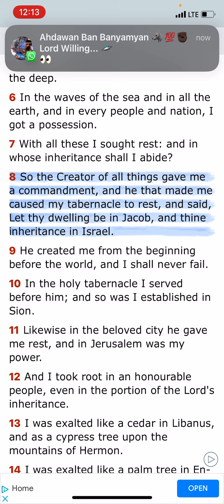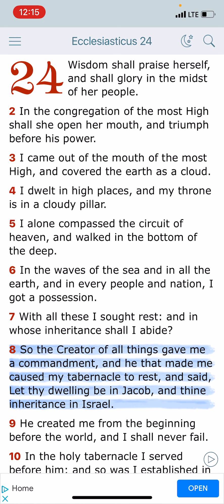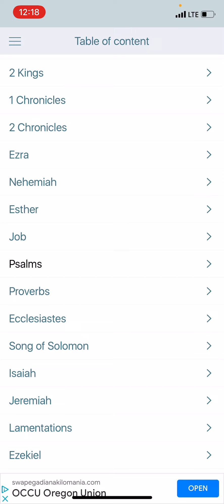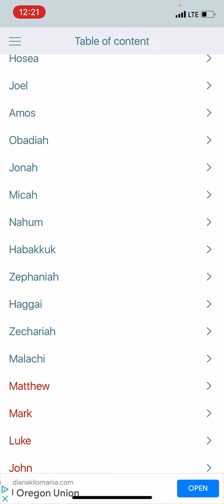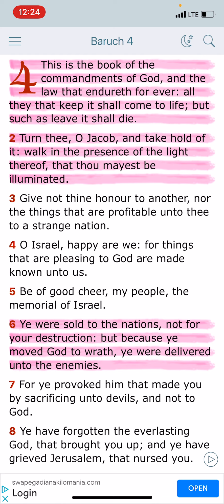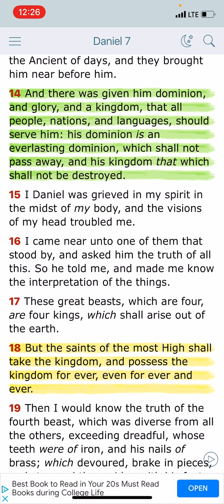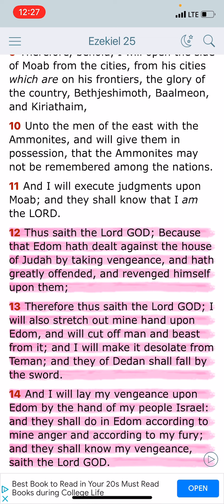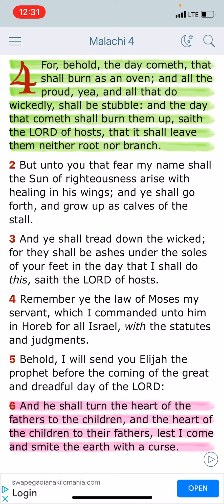The Lord Is Dealing With The Elect Of The Nation Of Israel